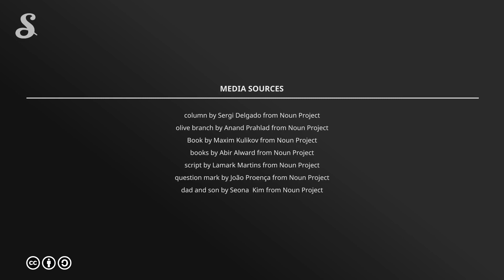Seconda prova maturità 2018: cos'è l'Etica Nicomachea di Aristotele?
In questo video ti spieghiamo cos'è l'Etica Nicomachea del filosofo greco Aristotele, opera scelta dal MIUR per la seconda prova di greco della maturità 2018. Enjoy!